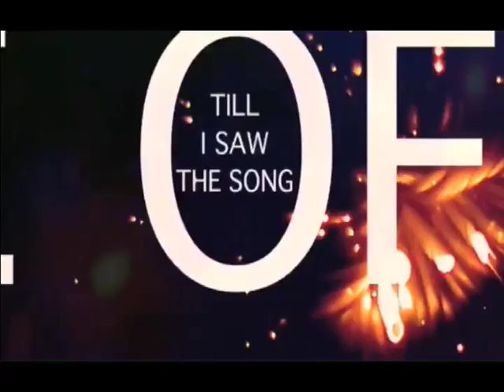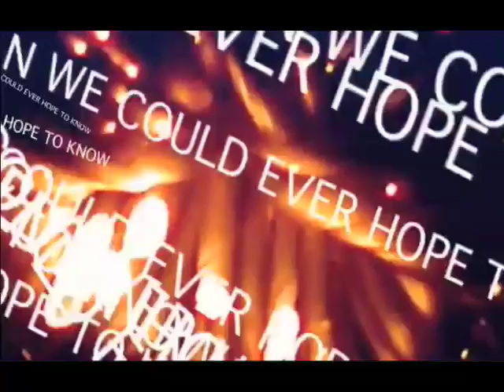Dr. Mel's 4D Glasses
This video blog starts with a comic strip by Tim Rickard: "Brewster Rockit: Space Guy". What would it be like to see in 4D?